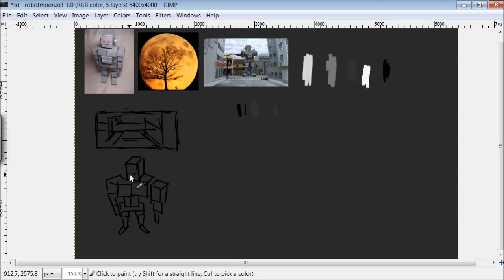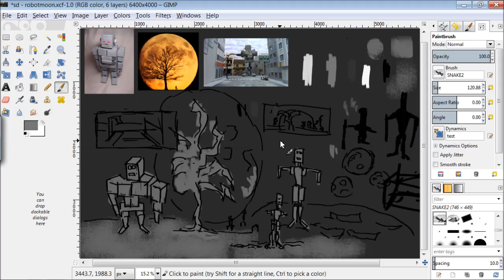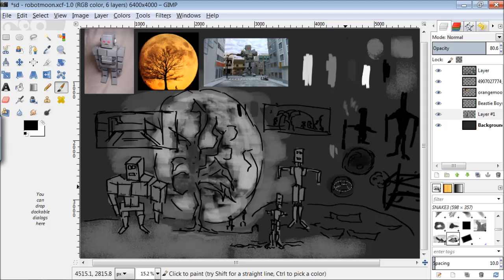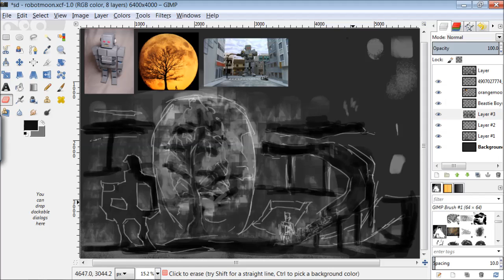SD ROBOTSMOON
sKETCHDAILY. 17th October. Robot and Moon. Speed is 8 times, and painted in GIMP